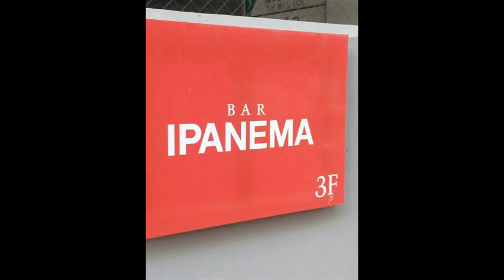イパネマライブ♪（2023年6月4日）風来坊Toshi Stage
①吟遊詩人
②絶叫
③理想郷
④旅立ちⅡ
⑤わざをぎ・田の神さぁの歌
全曲　作詞・作曲　脇田利広（風来坊Toshi)